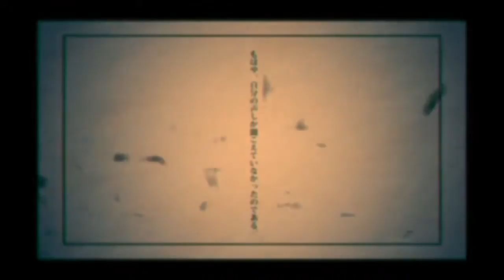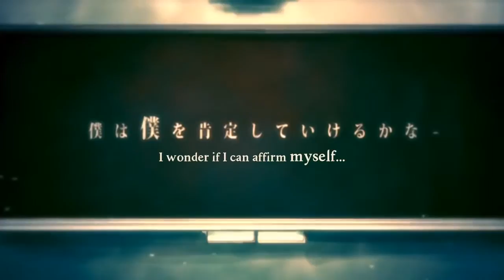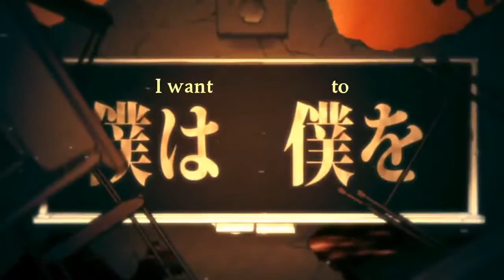【Nightcore】→ World Domination How-To || Rin and Len Kagamine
How to rule the world a step by step guide! XDD

✔ World Domination How-To - Vocaloid
✔ Lyrics!
✔ I hope you enjoyed!
✔ Requests will be answered!